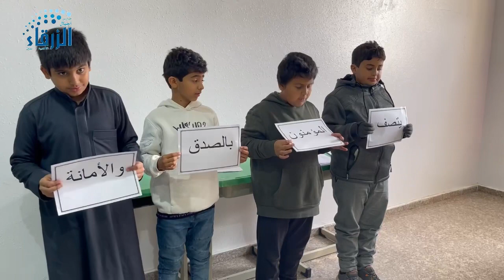مراجعة علامات الرفع الأصلية والفرعية ( الأستاذ عبدالسلام سيد عبدالحكيم)